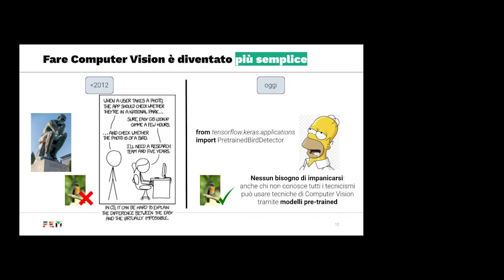Scuola 4.0 Trailer "Educare all'AI e con l'AI: traiettorie metodologiche"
Cosa vuol dire portare l’Intelligenza Artificiale nella didattica?

Le traiettorie sono almeno di due tipi: da una parte, possiamo educare all’Intelligenza Artificiale, per rendere curricolare una traiettoria di competenza fondamentale per il nostro tempo; dall’altra, possiamo educare con l’Intelligenza Artificiale, per migliorare l’efficacia della nostra didattica e allo stesso tempo fare acquisire consapevolezza circa la portata, le implicazioni e il senso dell’AI.

Gli ambienti sviluppati da FEM permettono di scoprire le discipline della Data Science, del Machine Learning, della Computer Vision.

FEM realizza proposte uniche e complete di metodologie e contenuti per supportarti nell’utilizzo delle tecnologie, permettendoti di realizzare traiettorie didattiche professionalizzanti in modo efficace.